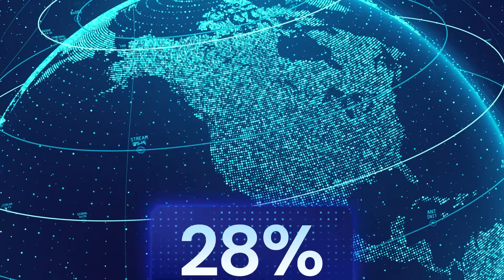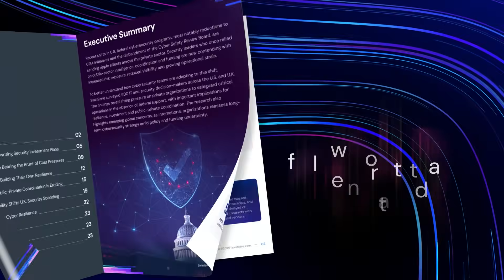Federal Cyber Budget Cuts Reshape Security Priorities in 2025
Federal cybersecurity funding is shifting, and security teams worldwide are feeling the strain. This video reveals how budget cuts create ripple effects worldwide, forcing leaders to reassess staffing, strategy, and what resilience truly means.
Watch now for insights from our latest report, Shifting Ground: Federal Cyber Priorities Reshape Security Strategy, and uncover key stats on shrinking resources, rising threats, and the worldwide impact of U.S. instability.